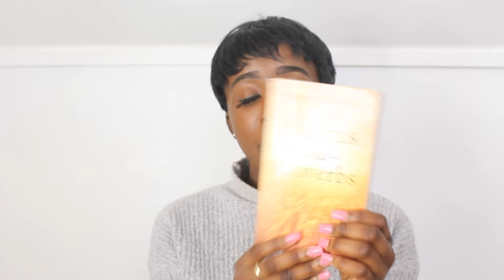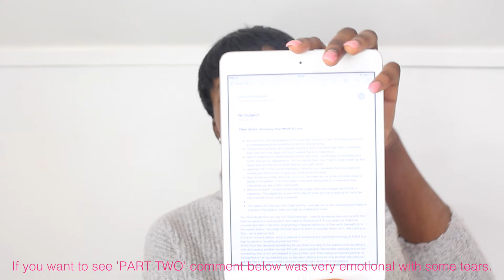Tiwa Talks | God , Know Your Worth & Love | Part One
Hello everyone !
I'm back with another Tiwa talks and to be honest I don't know what to say this video is about but it steered away from what I was going to make it but God was definitely speaking to me. Apologises if anything is repeated, I was feeling quite nervous.

If you want to see part two then comment below, part two let me warn you I started crying and didn't wipe the tears for about 2 minutes do mind me lol.

// B I B L E   S C R I P T U R E S
Genesis 2:24 - A man leaves his father and mother and is united with his wife and they become one flesh.

1 John 3:18 - Lets not merely say that we love each other, let us show the truth by our actions.

Jeremiah 29:11 - For I know the plans I have for you, declares the Lord, plans for welfare and not for evil, to give you a future and a hope.

1 John 4:8 -  If you don’t have love you don’t know god, because God is love.

Psalms 73:26 - Psalms 73:26 my flesh and my hear may fail but God is the strength of my heart and my portion forever.

Exodus 20:4-5 - You shall not make for yourself and idol in the form of anything in heaven above or on the earth beneath or in the waters below.

Proverbs 3:15 - She is more precious than rubies; nothing you desire can compare with her.